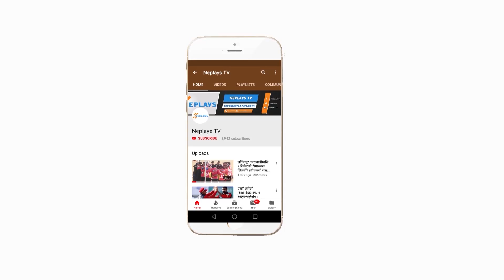Reaction of captain after victory ll Indu Barma ll Captain ll KAT Queens